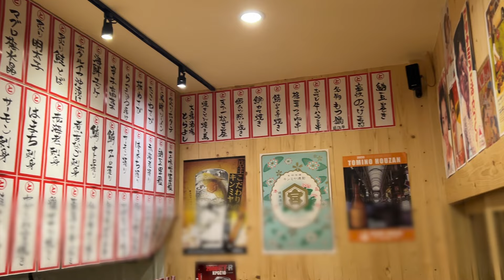จิบคนเดียวแบบกรุบกริบที่ TORAYOSHI @ สุขุมวิท26